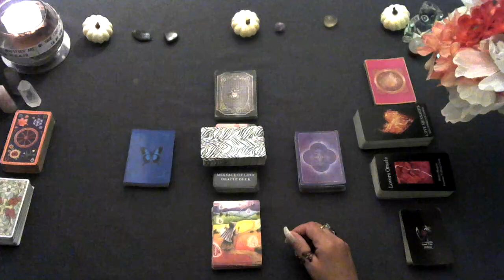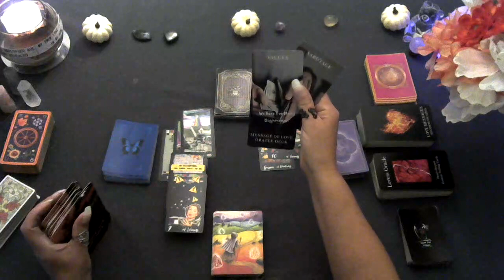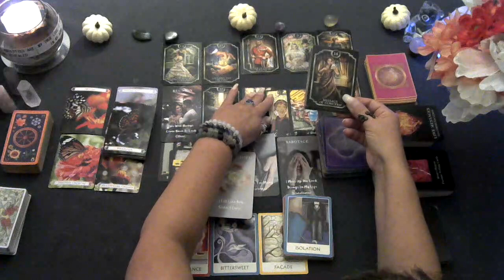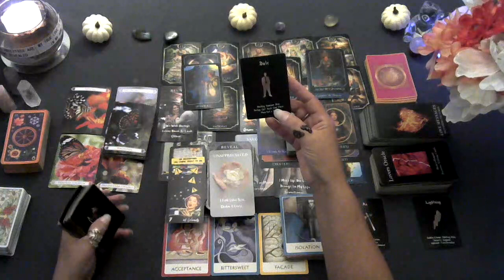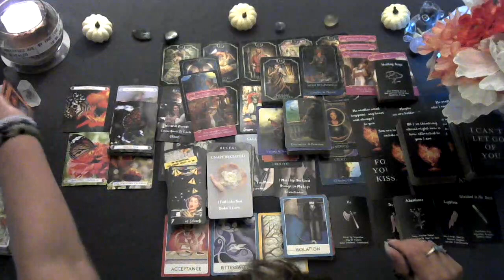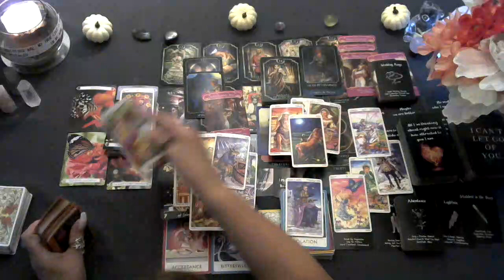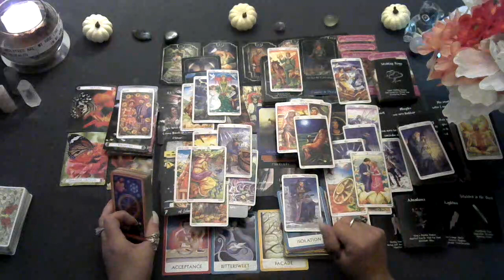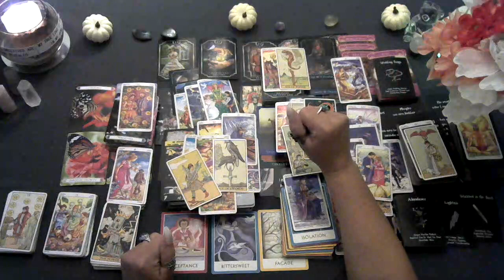👑Gulf Kanawut & 👑Jackson Wang friendship They hit it off, as bro's, is a true ❤ coming for these 2?